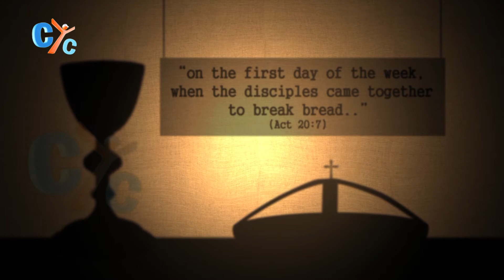Apostolic church, Episode 2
How were the liturgies in the first church?